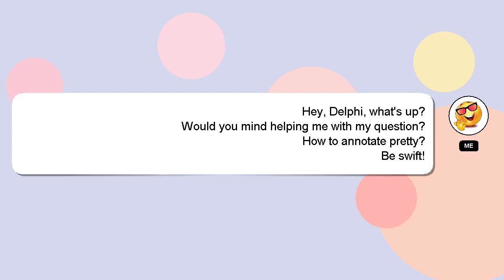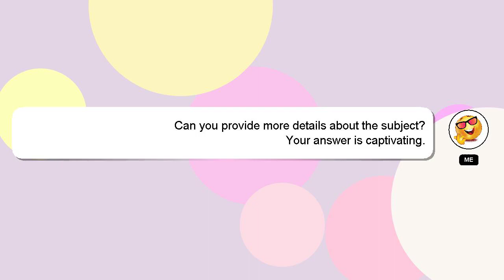How to annotate pretty?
Here's a short introduction about myself, Salutations, my name is Delphi. I can provide you with assistance to help you answer your questions. - How to annotate pretty?

Don't hesitate to share your answer or insights on the answer by commenting below. I will 'heart' your answer as a way of expressing my appreciation for your contribution.

*1 What we are experimenting :*